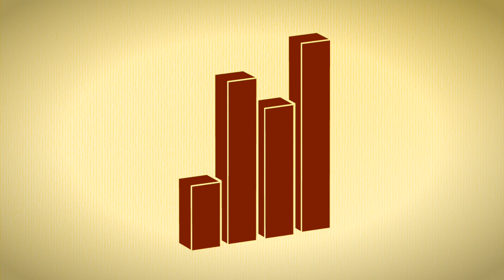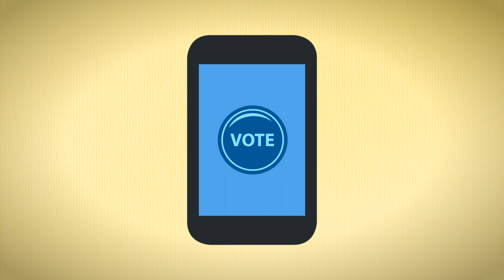7 gute Gründe für digitale Jugendbeteiligung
Sich austauschen und Entscheidungen treffen – digitale Medien und Werkzeuge schaffen neue Perspektiven für die Partizipation junger Menschen. Hier kommen 7 gute Gründe für digitale Jugendbeteiligung.

Ein Film von Lukas Hellbrügge für die Deutsche Kinder- und Jugendstiftung, 2016